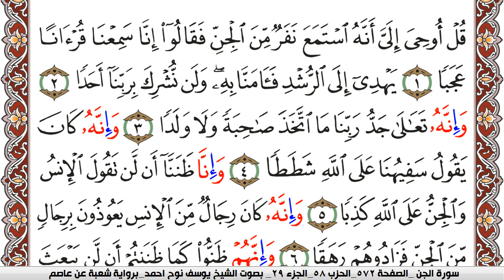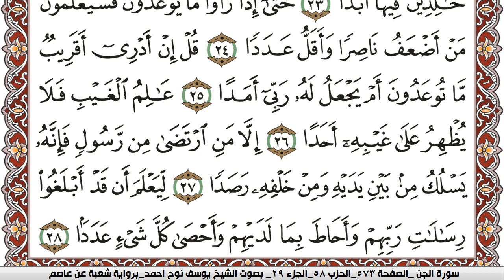سورة الجن مكتوبة يوسف نوح احمد Surah Al Jen برواية شعبة عن عاصم | كنوز الهدى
الكلام الذي في الأسفل لغرض نشر المقطع فقط :

كنوز الهدى

كنوز الهدى,
كنوز الهدي,
كنوز,
الهدى,
الهدي,
قران كريم
قرآن كريم
قرءان كريم
قران
قرآن
قرءان
القران الكريم
القرآن الكريم
القرءان الكريم
القران
القرآن
القرءان
قران كريم,
قران كريم,
KonoozAlhuda
konoozalhuda
konooz
Konooz Alhuda